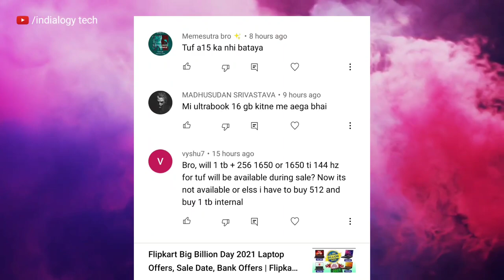amazon great indian sale 2021 monitor | great indian festival amazon 2021 |best monitor in sale 2021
👉 your Queries-
flipkart big billion day sale date,
flipkart,laptop,
flipkart big billion day sale laptop offers,
flipkart big billion days sale 2021 laptop offers,
flipkart big billion days sale laptop offers
Big billion day Flipkart 2021 laptop
Best laptop in big billion day 2021
Big billion day laptop offers 2021
Big billion day Flipkart 2021 gaming laptop